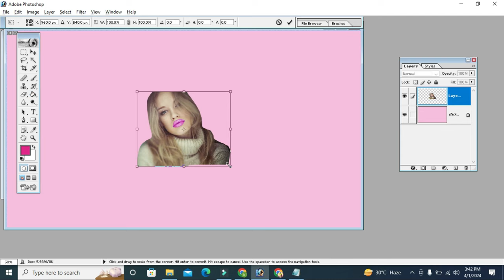Photo Editing Cut Tools Solution irfan an tech 54FD